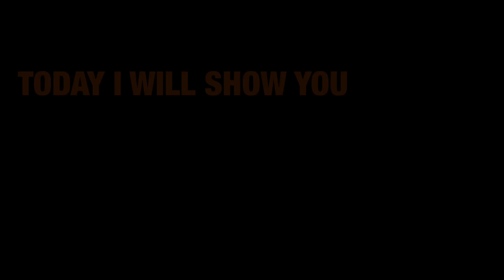TOP 10 TH14 CWL & WAR BASE LINK 2022 || ANTI 1 STAR BASE LAYOUT FOR LEGEND - WAR - CWL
If you enjoyed the video so then consider now, Press the LIKE button and post a comments.

base link :-

Base No #1: ATN ATTAX - Jojo23
   CC : 1 Lava Hound 2 Headhunter 3 Goblin

Base No #2: ATN ATTAX - Vale

Base No #3: ATN ATTAX - Ast

Base No #4: CR Betis - Style
     CC : 1 Lava Hound 2 Headhunter 3 Archer

Base No #5: BADZINGER - Riqirez

Base No #6: Inquisition - Vendetta

Base No #7: Tribe Gaming - Nebrax
     CC : 2 Super Minion 1 Headhunter Rest Goblin

Base No #8: Zero Family
    CC : 3 Headhunter Rest Archer

Base No #9: Zero Family - Ryu
    CC : 4 Headhunter Rest Archer

10: Vatang - UREK
      CC : 3 Ice Golem

PhonePe My UPI IDs : rupamss@ybl